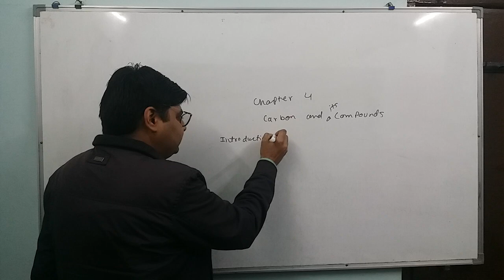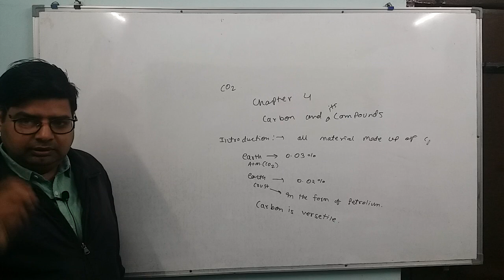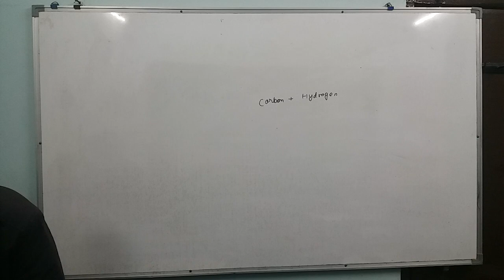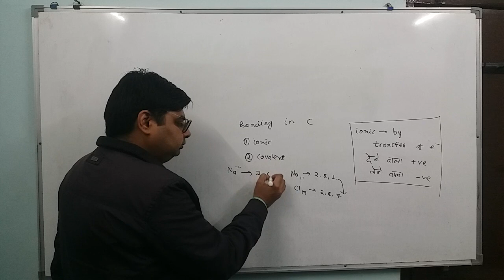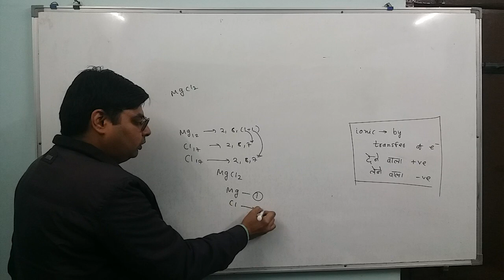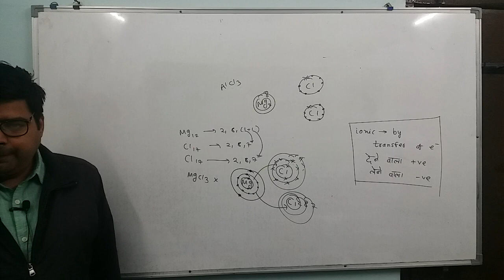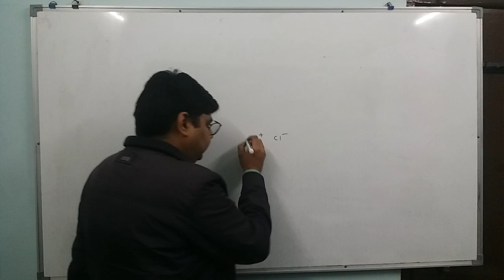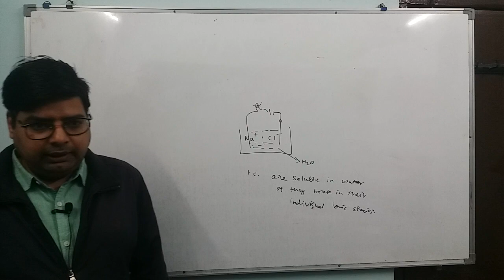12 January 2022